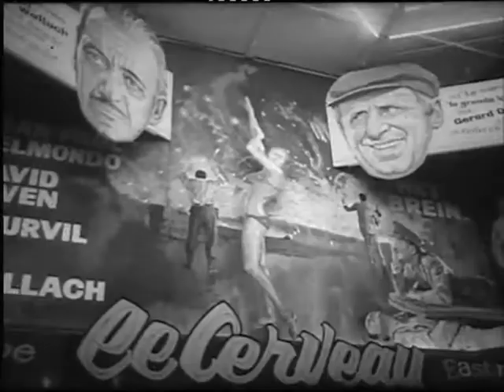LE CERVEAU 1969